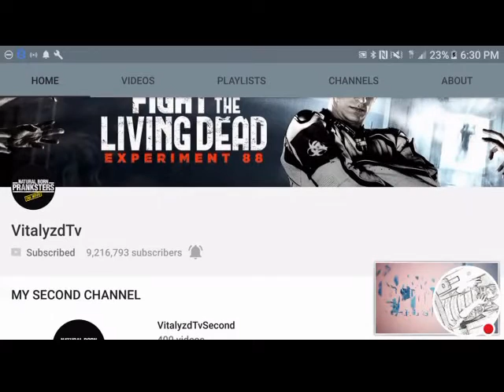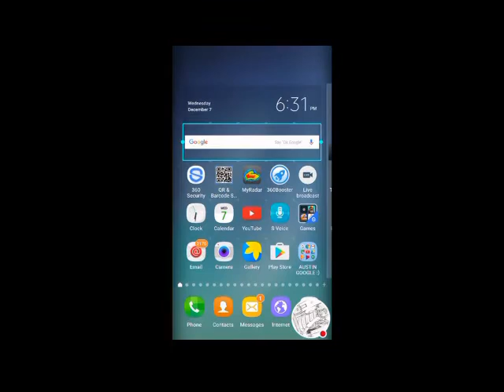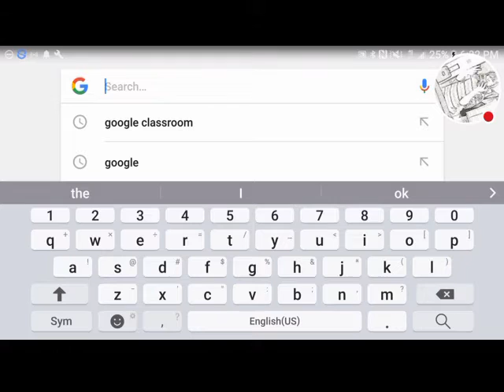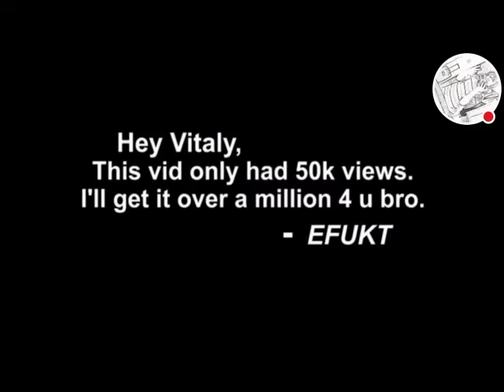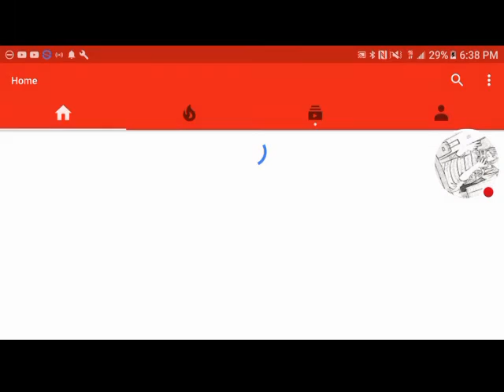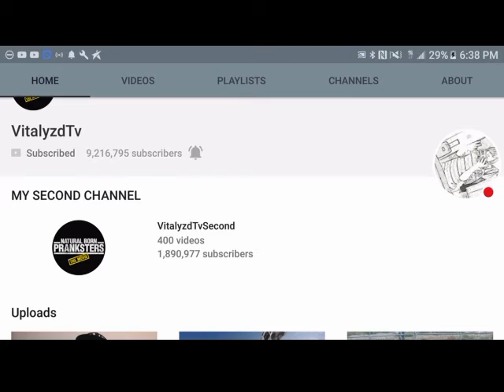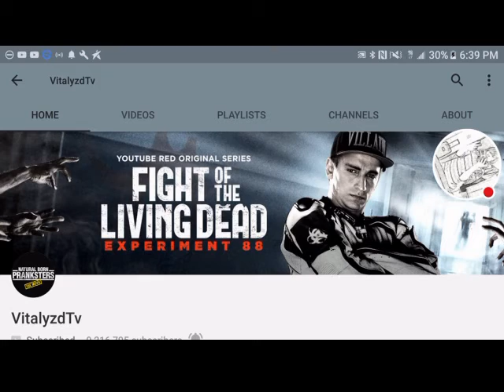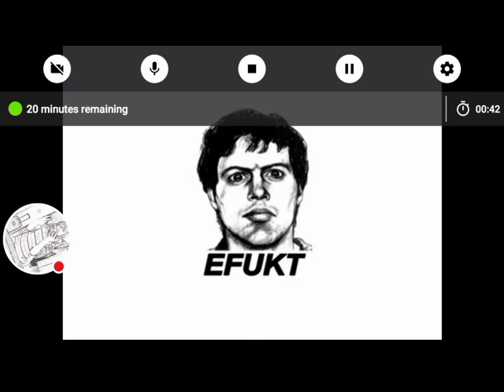Did vitalyzdtv Actully DO PORN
Yo what up guys Austin Rich coming at yea with a brand new video. This was shocking new I found for you guys. So I hope you like the video to. lets get 5 like and I will do a part to of this. And till next time on my channel peace.